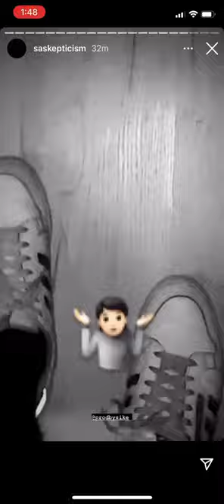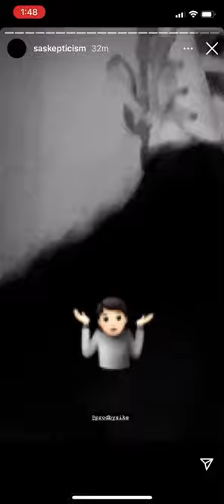Saske 3 ακυκλοφόρητα τραγούδια από Saskepticism Vol. 2